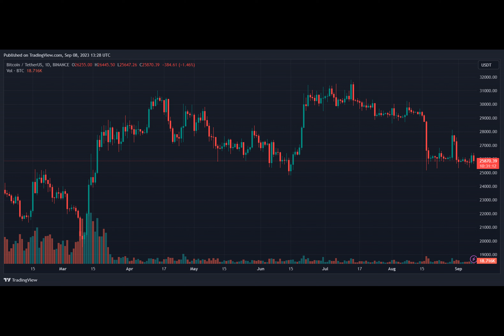Why This Crypto Exchange Founder Got 11,000 Years In Prison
A little over a year ago, Faruk Fatih Ozer, founder and CEO of crypto exchange Thodex was arrested by Turkish authorities. After a long trial, Fatih was sentenced to over 11,000 years in prison after being found guilty of several financial crimes.